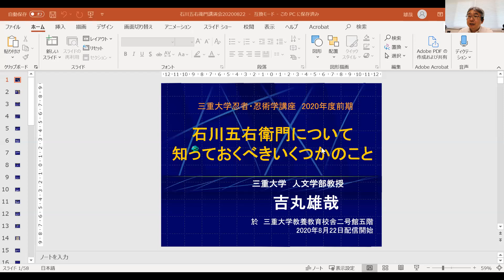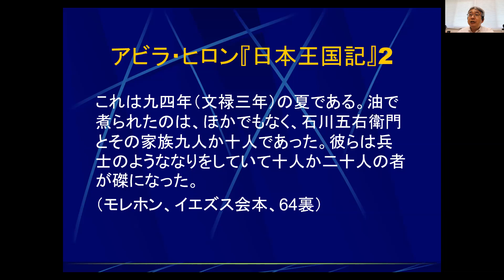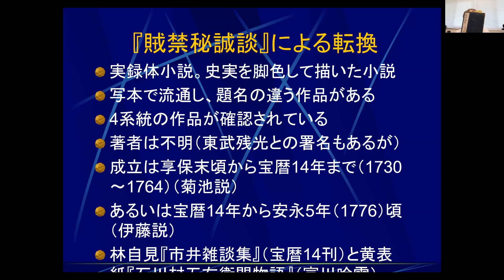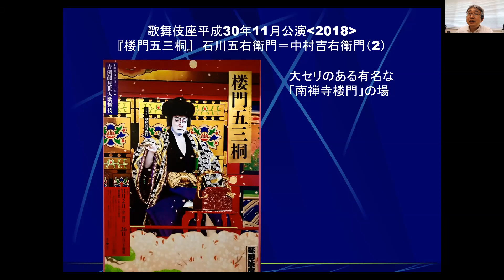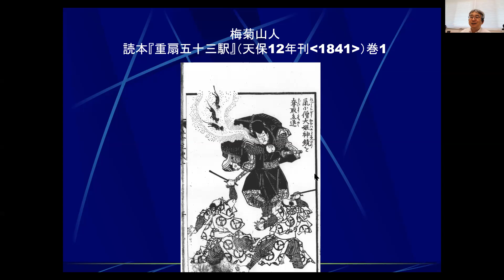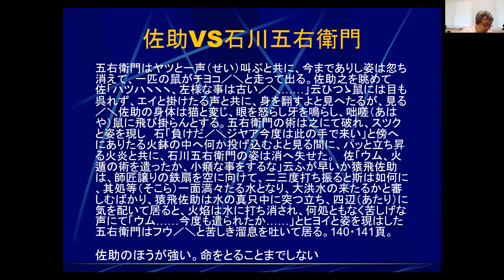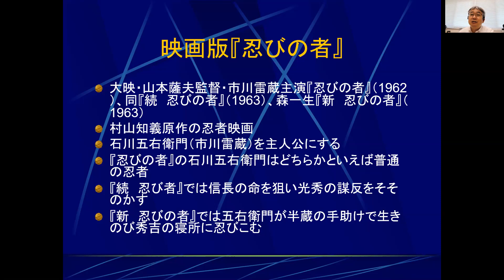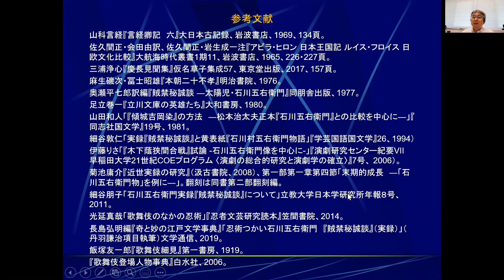「石川五右衛門について知っておくべきいくつかのこと」吉丸雄哉（三重大学人文学部教授）三重大学伊賀連携フィールド2020年度前期市民講座 「忍者・忍術学講座：忍者 さらなる深みへ」2020年8月22日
三重大学伊賀連携フィールド2020年度前期市民講座